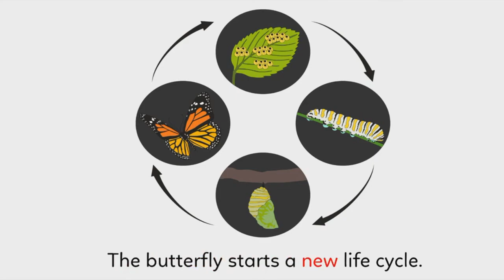Life cycle of a butterfly Story for Kids